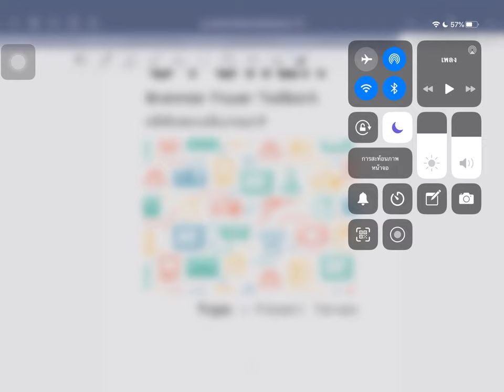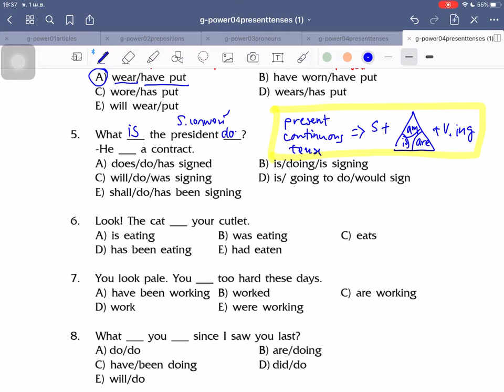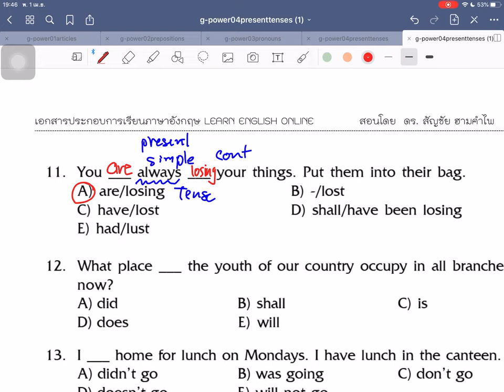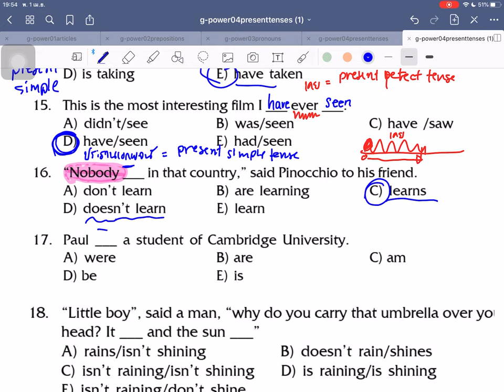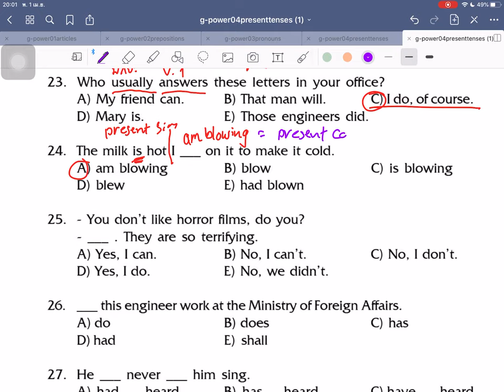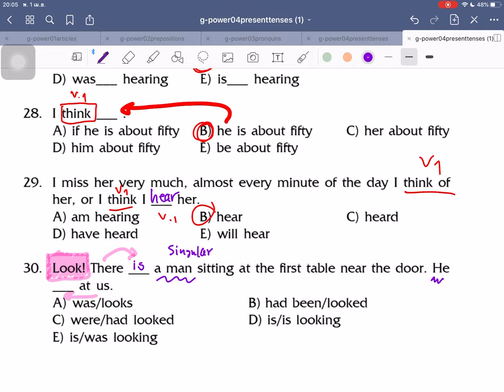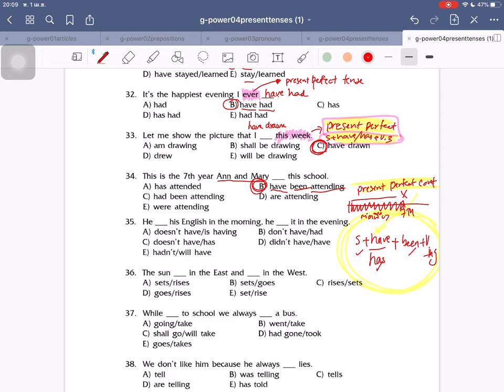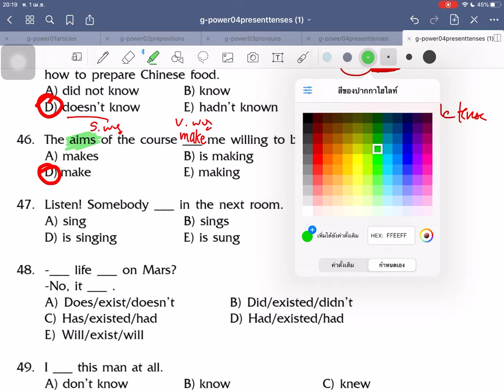G-Power Present Tenses 01